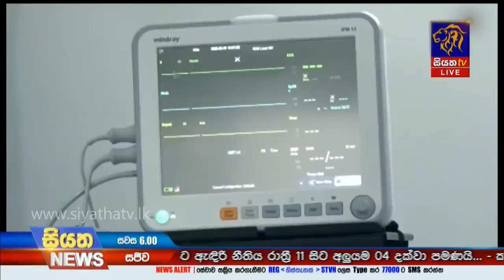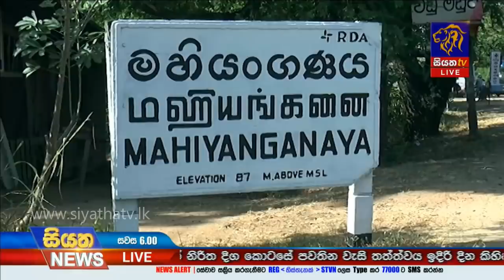Siyatha News | 06.00 PM | 06 - 06 - 2020